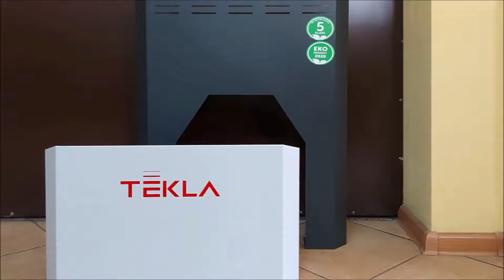kocioł TEKLA DRACO BIO COMPACT F II GP od wewnątrz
Stalowy, automatyczny kocioł na pellet. Model Tekla Draco Bio Compact F II GP od wewnątrz. Kocioł o kompaktowej budowie, idealny do małych kotłowni. Wersja z palnikiem Fireblast II posiadającym czyszczenie, przedmuchowe, przegarniacz oraz ruchomy ruszt. Filmowany model ma moc 12 kW. Dostępne moce : 12 | 18 | 23 kW.

Kocioł posiada zabudowaną grupę pompową:

- pompa obiegu grzewczego
- zawór mieszający
- siłownik
- pompa c.w.u.
- pompa ochrony powrotu
- naczynie przeponowe 8l
- zawór bezpieczeństwa

Szczegółowe parametry TEKLA DRACO BIO COMPACT F II GP, w tym wymiary zewnętrzne oraz wymiary komory spalania, znajdziecie Państwo w opisie kotła w naszym sklepie (zakładka "parametry techniczne"), zapraszamy: